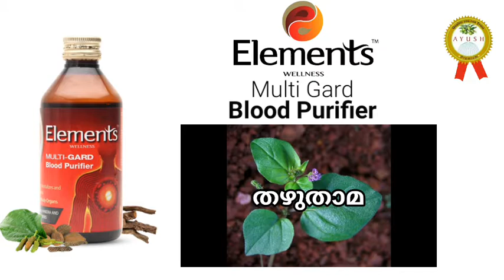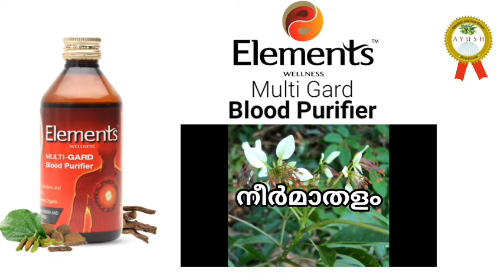Multi Gard Blood Purifier detail video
For Product